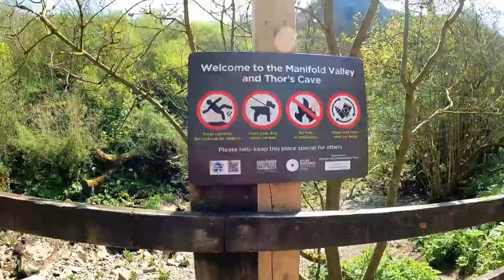Thors Cave, Peak District Photography on Location. Hiking Walking Route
So i wanted to see thors Cave for a long time, and i did. But ill need to go back to get a photo. next day i managed to get some fog and i was hoping for something special.

What3Words -

My Main Camera Gear:
Fuji X-T5
Fuji X-T4
Fujinon XF18-55mm
Fujinon XF10-24mm
FUJIFILM Fujinon XF70-300mm
Samyang 12 mm F2.0
X-T5 Smallrig L Bracket
X-T4 Smallrig L Bracket
Sunwayfoto Tripod T3650CM
SUNWAYFOTO T2840CK Travel Tripod
Sunwayfoto GHPro2 geared head
Peak Design Capture Camera Clip V3

Video Gear:
GoPro HERO9 Black
GoPro Media Mod
DJI Osmo Pocket 2
DJI Mic (2 TX + 1 RX + Charging Case)

Editing:
Loupedeck+ Editing Console

Borderless.
Awaken.